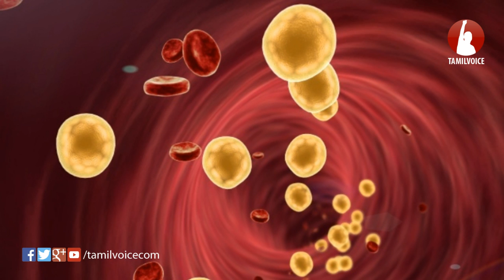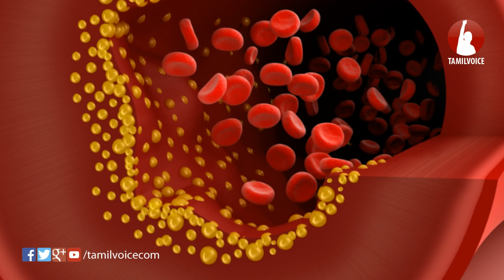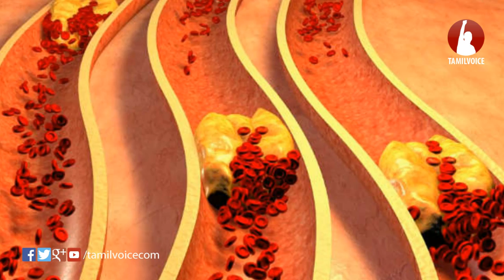கொலஸ்ட்ராலைக் குறைத்து இரத்தக் குழாய்களை சுத்தமாக வைத்துக் கொள்ள உதவும் அற்புத நாட்டு மருந்து!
Reduce Cholesterol And Clean All Blood Vessels Up to The Heart With This Natural Remedy